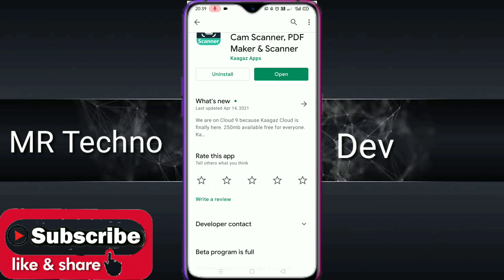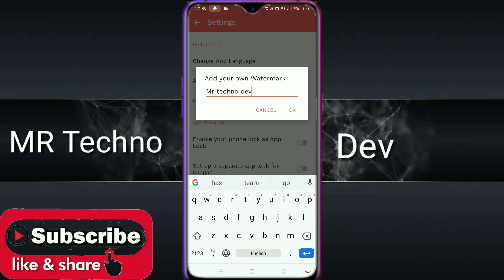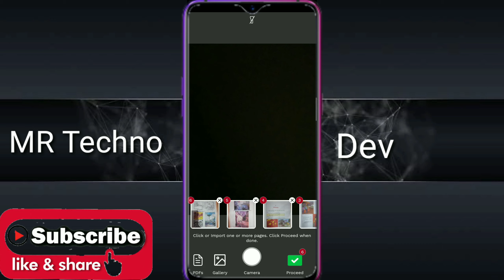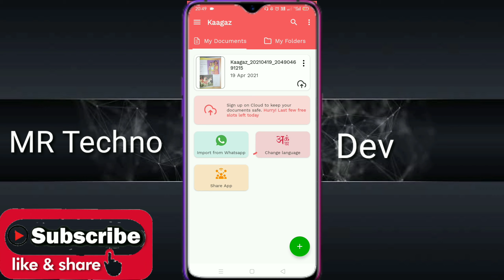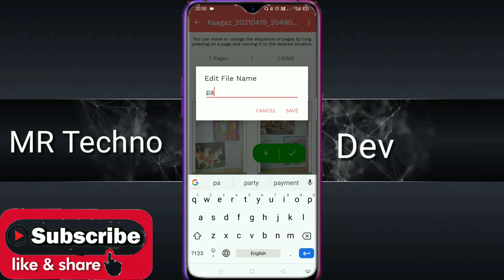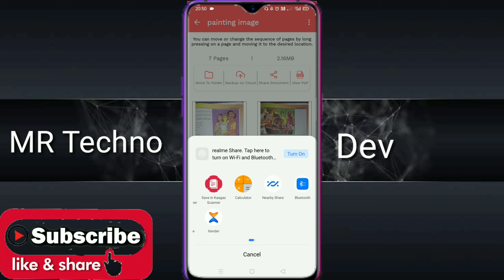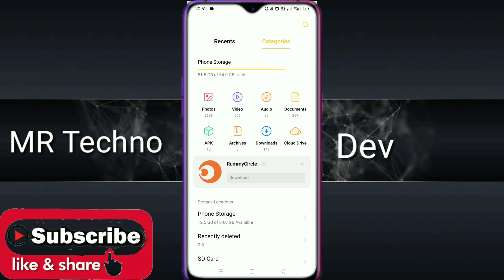फोटो को pdf कैसे बनाएं || Photo ko pdf kaise banaye | How to Offline convert image into pdf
Dosto is video me janenge ki Photo ka pdf kaise banaye dosto is video me hm apps ke dwara photo ko PDF ya JPG me kaise convert kr skte hai uske bare me janenge